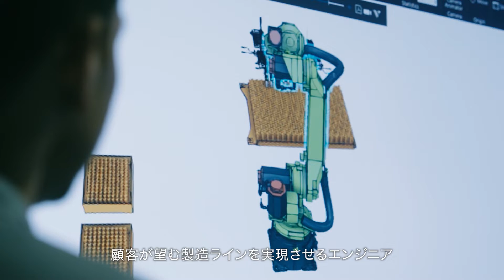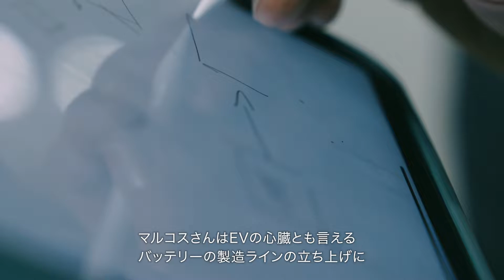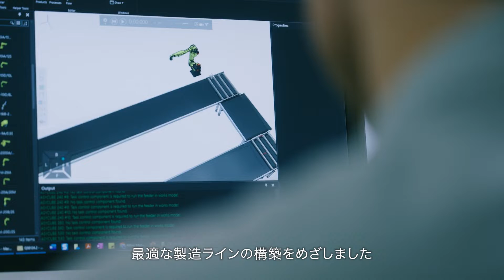日立の人：EVバッテリー製造を自動化 モノづくりを変革するエンジニア - 日立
持続可能な社会の実現に向けて、CO2排出量の削減効果が期待される電気自動車(EV)の需要が高まっています。こうした中、EVバッテリー量産体制の製造自動化のプロジェクトを牽引したのは、日立グループのJR Automationで働くアプリケーションエンジニア、マルコス・メリノ（Marcos Merino）さん。「今の仕事が面白くて仕方ない」と語るマルコスさんに、仕事に懸ける思いや今後の展望を聞きました。